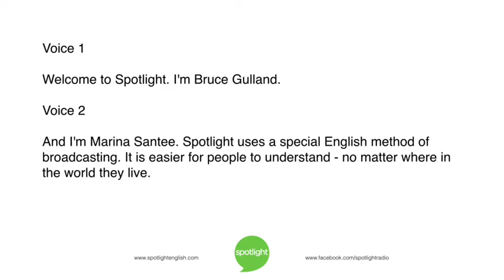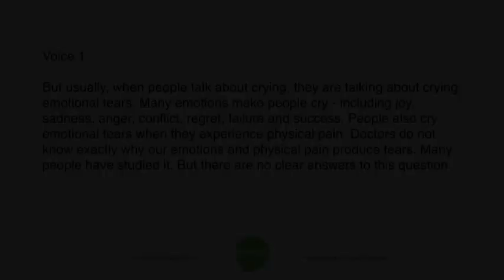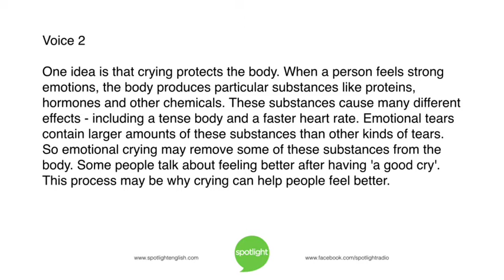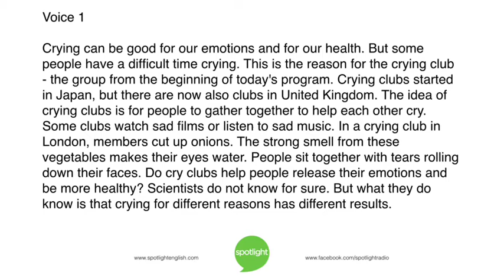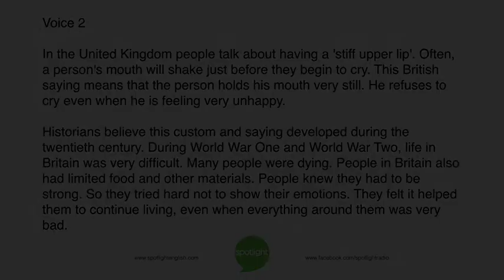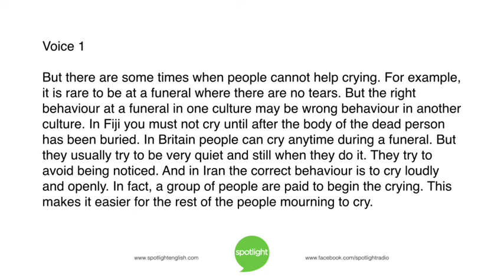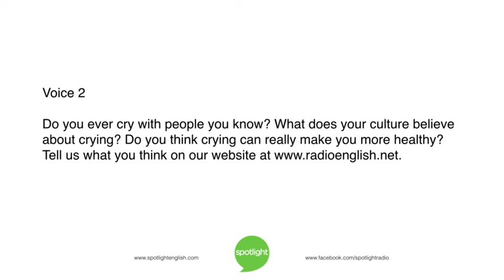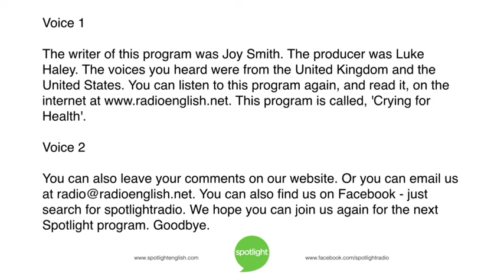Crying for Health | practice English with Spotlight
Bruce Gulland and Marina Santee look at crying. Why do people cry? Is it helpful?